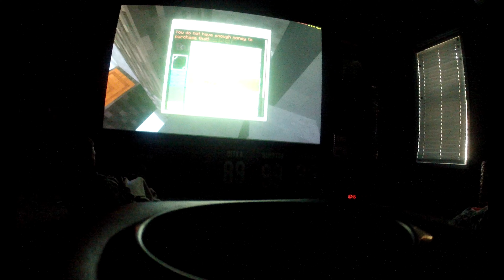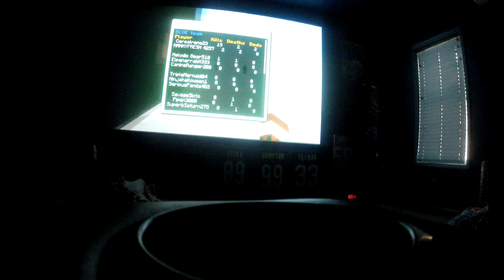Another Bedwar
I play more than one game!